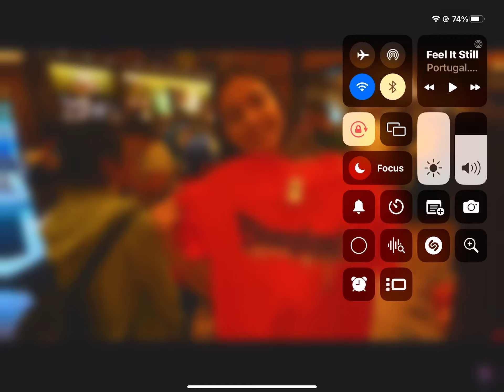Kyle Pallo looking for clues. 😄